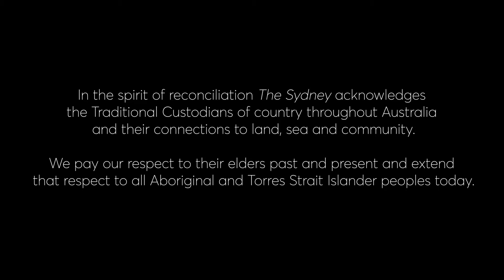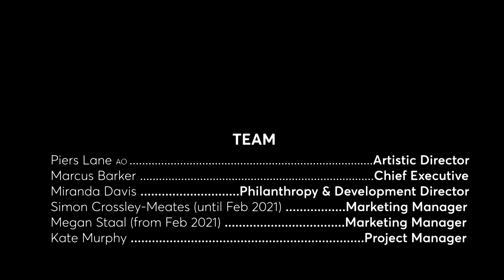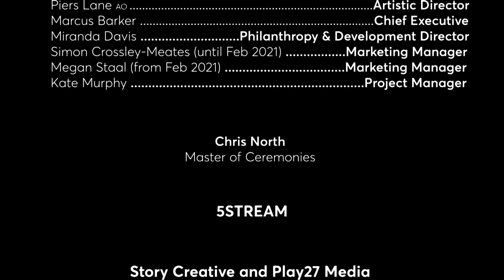Competitive Session 27 –Final Round featuring Artem Yasynskyy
First Broadcast 11am Sunday 18 July 2021

00:02:15 Interview: Piers Lane and Seta Tanyel
00:13:12 Introduction: Artem Yasynskyy
00:16:26 Piano recital: Artem Yasynskyy